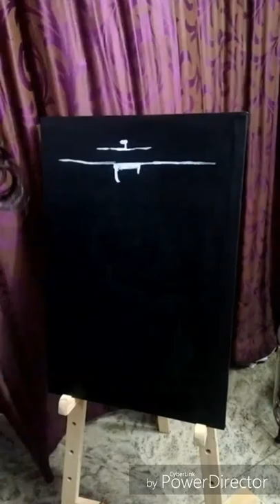Vithu Mauli painting by Himalaya Ganesh Patil | Himalaya Arts | Aagri Kalakar